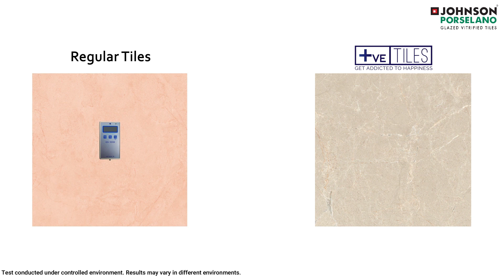Positive Tiles from Johnson Porselano (English) – Get Addicted to Happiness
Bring home happiness with +ve Tiles by Johnson Porselano. This innovative range of +ve Tiles releases the energizing negative ions which benefit our body and mind. It increases serotonin level in our blood which improves the happiness quotient.  These Tiles create an environment which  keeps you and your mind healthy & positive at all times. Available in a plethora of elegant designs, this stunning range of Glazed Vitrified Tiles can truly transform your living space.